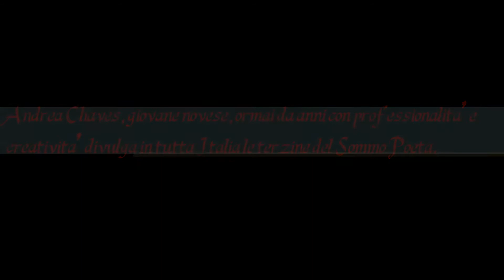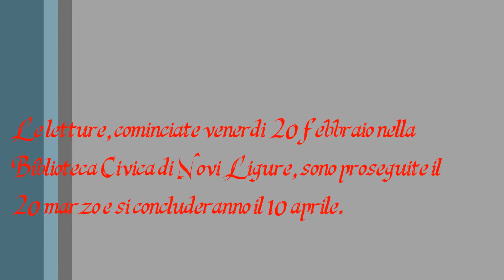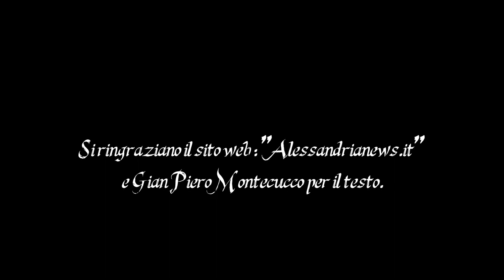Andrea Chaves e la Divina Commedia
IFTV documenta "il fatl viaggio dantesco"